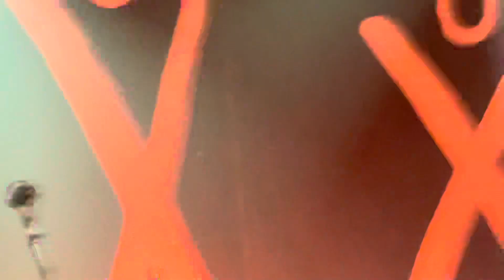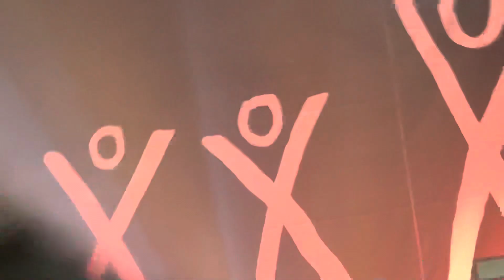Litfiba, Apapaia, Alcatraz Milano 25 maggio 2022